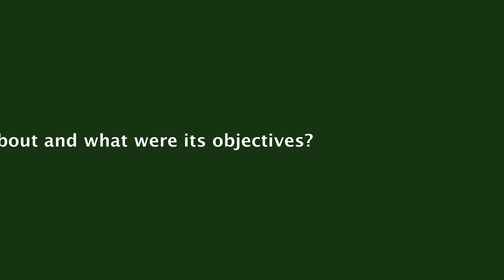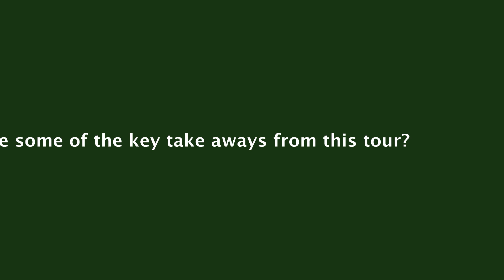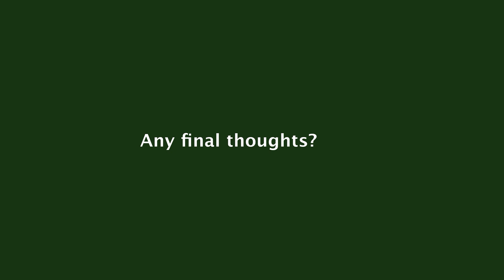Interview With Honorable Gifty Ohene-Konadu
This coffee table interview was on the side of the Ghana Peer-2-Peer Study Tour to South Africa 2024.